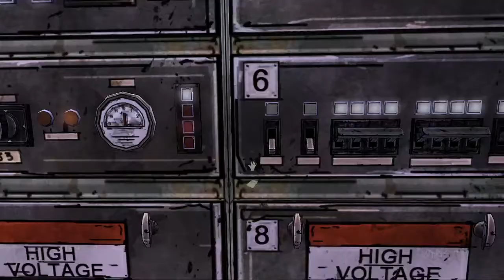TWD #10 Nie tak miała wyglądać rozmowa !